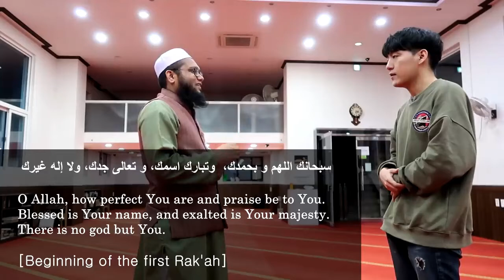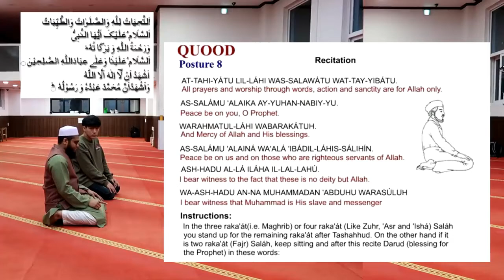How to do Salah Prayer? | Learning with Imam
Must watch and learn!